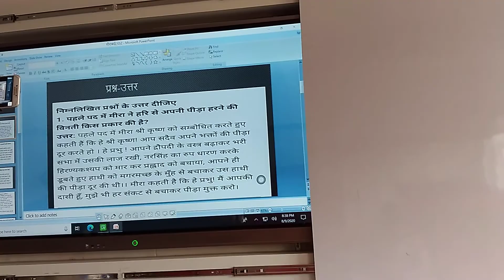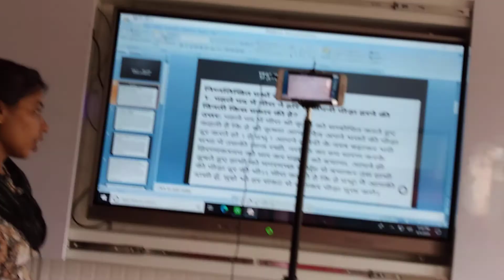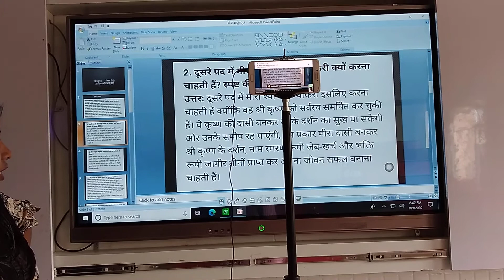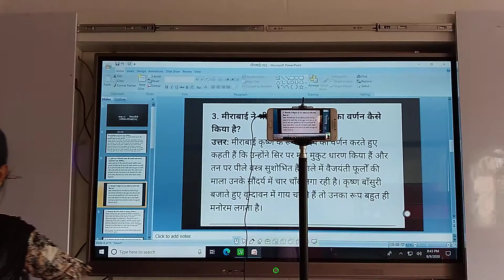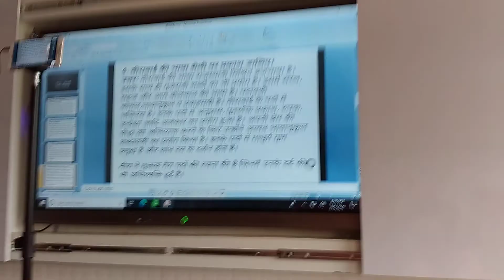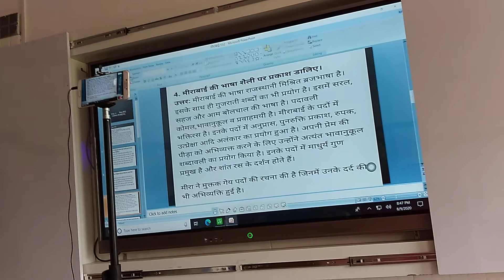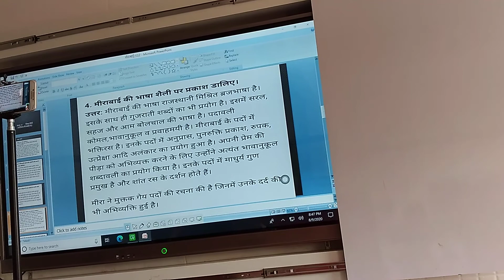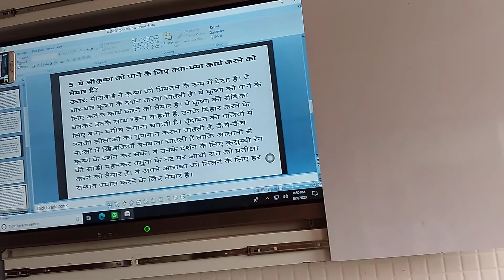SFSCS || 10TH || HINDI SPARSH|| 2C ||MEERA BAI|| MAUR MANDI || BATHINDA